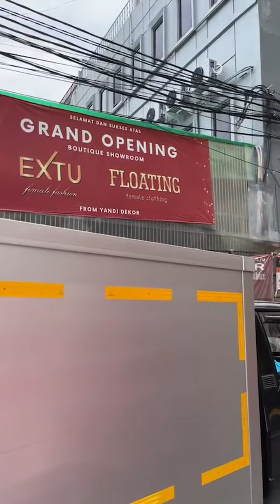Toko Dan Cabang Toko BRAND EXTU FLOATING DI PUSAT GROSIR METRO TANAH ABANG,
Metro Tanah Abang Fashion Wanita Import Terlengkap-Pasar Tanah Abang Grosir Baju Murah-

INFO JASTIP BELANJA BARANG GROSIR DI PASAR TANAH ABANG.